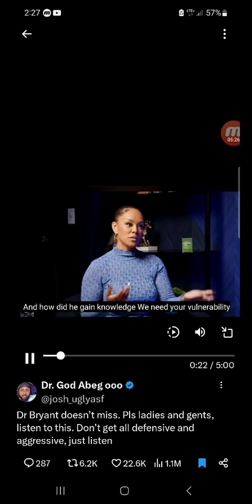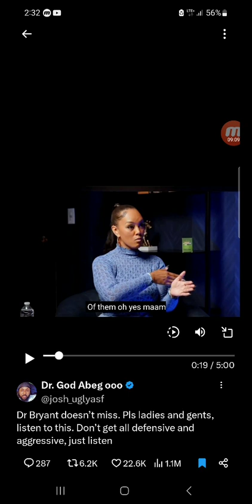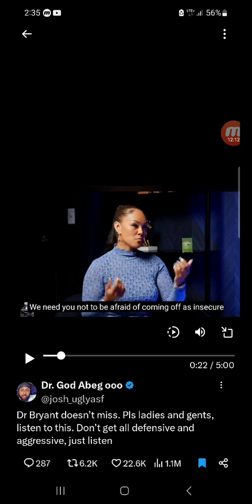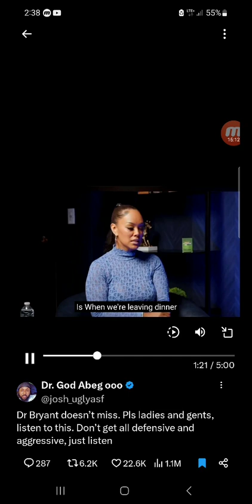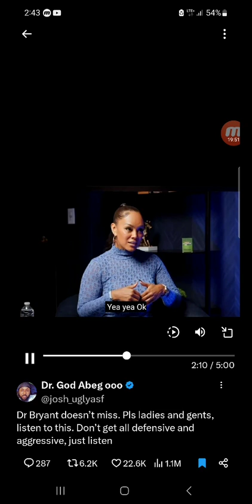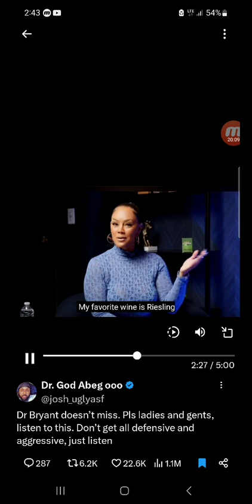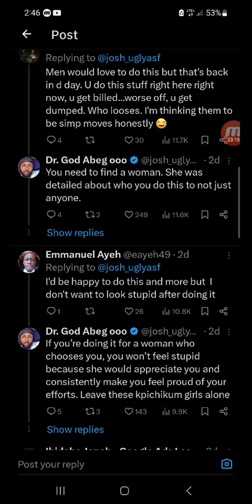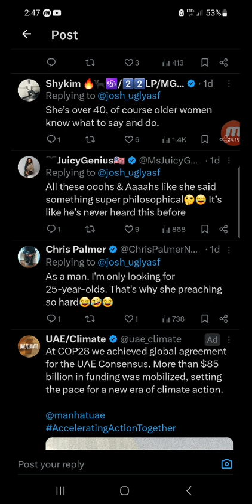they want you to be weak (s.i.mp)